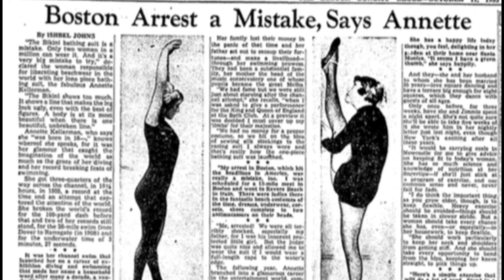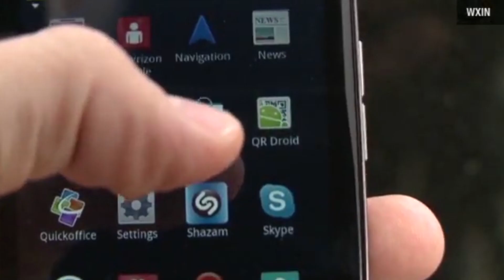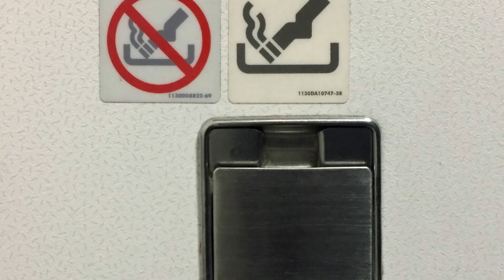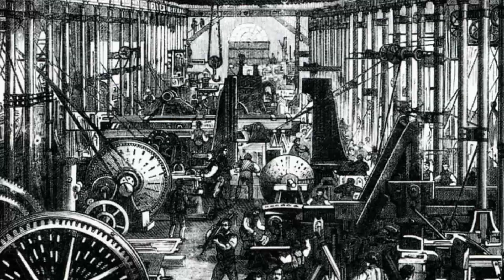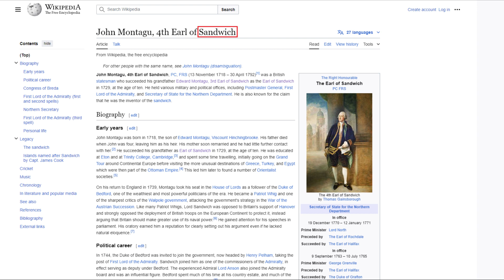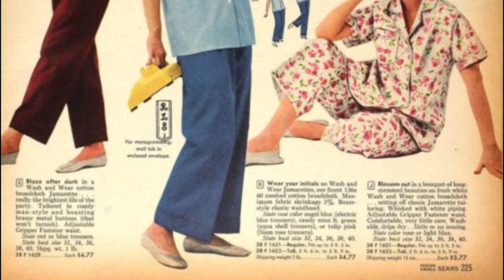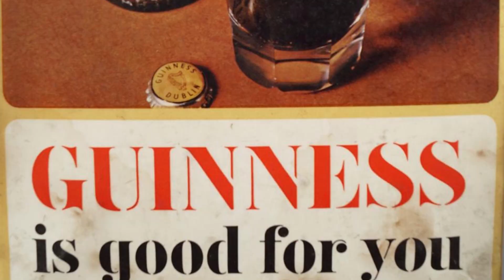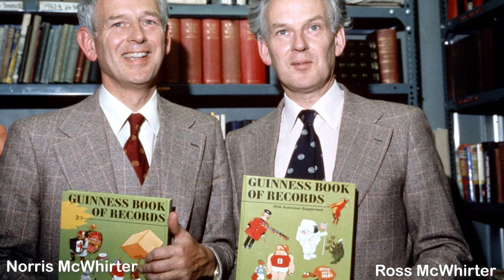ما هي جبنة الديدان ؟ l سلطة المعلومات #6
المصادر :-